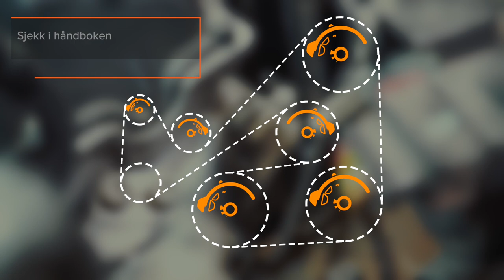Hvordan bytte multireim på bil [AUTODOC-VIDEOLEKSJONER]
Alle video- og PDF-veiledninger om utskifting av deler i: last ned og se på AUTODOC CLUB

🛒 På vår nettside finner du et stort utvalg av bildeler som du er interresert i

00:00 — Kileribberem / multireim: trinn-for-trinn veiledning for utskifting
00:31 — Sjekk i håndboken for bilen.
00:40 — Finn ut hvor og hvordan poly-v-reima er strammet:
00:59 — I tilfelle bilen har en poly-v-reim med en automatisk strammer:
01:52 — I tilfelle bilen har en poly-v-reim med en mekanisk strammer:
02:29 — I tilfelle poly-v-reima ikke har noen strammer:
03:04 — Ta bort Poly-V-beltet.
03:55 — Monter en ny poly-v-reim i henhold til retningsdiagrammet.
05:22 — Drei på veivakselhjulet.
05:55 — Kjør motoren i noen minutter.